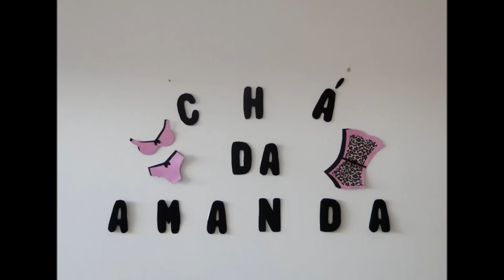Papo de Noiva: Meu Chá de lingerie!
Vem que o vídeo tá cheio de dicas e inspirações pra você fazer o seu CHÁ DE LINGERIE!!

Snap: amandatostaa